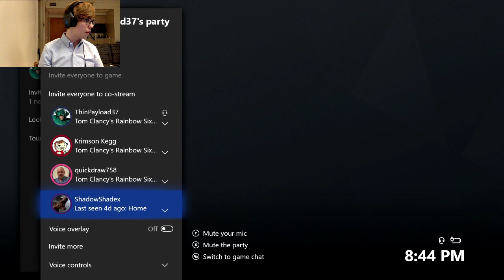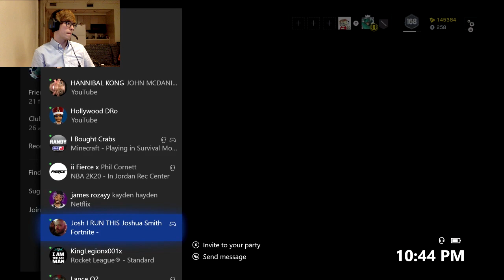Tanner Gaming Plays Rainbow Six Siege Update!